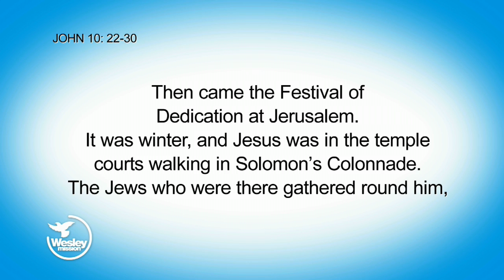Wesley Impact! TV: The Good Shepherd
Rev Keith Garner opens God’s Word to explore Jesus’s ministry as the Good Shepherd. This is how Jesus chooses to describe himself in John 10, and it’s an image of a Lord who knows his flock, who care for them and lays his life down for them.